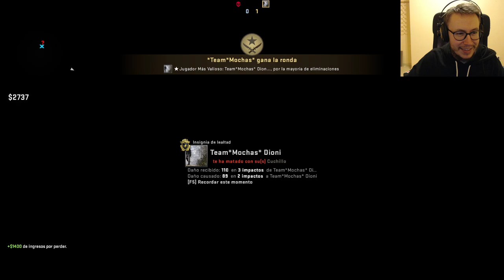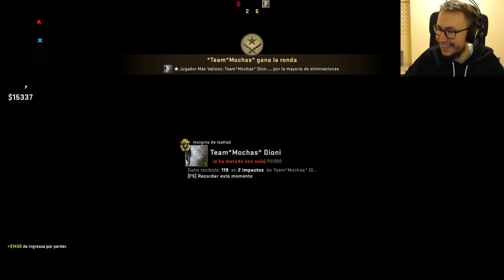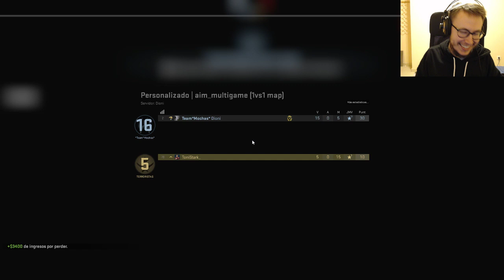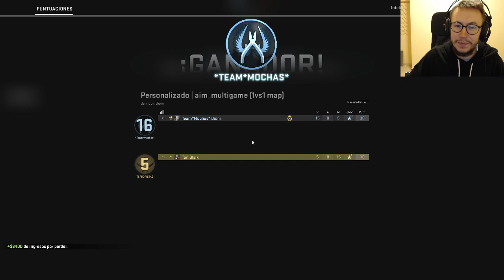MI TERCERA VEZ EN CS:GO